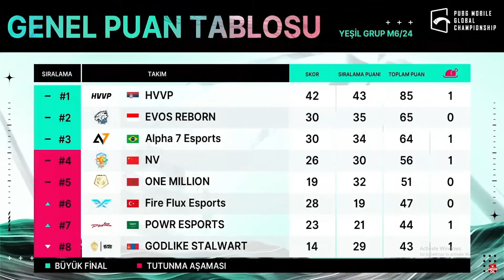FİRE FLUX ESPORTS PMGC GÜNÜN SON MAÇINDA EFSANE OYUN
INSTAGRAM SAYFAM ►